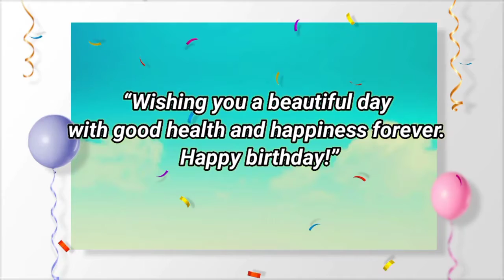Happy birthday Sanjeev, birthday greetings what's app status(3)